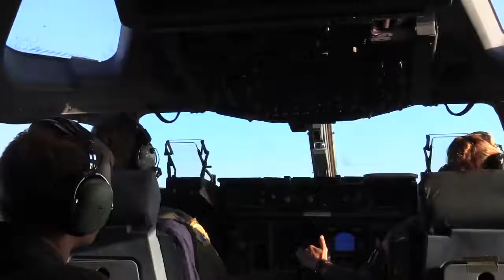Paratroopers Static Line Jump From C 17 l U.S. Army Soldiers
SSgt Michelle Di Ciolli, SrA Nicholas Priest, SSgt Chelsi Urban
DUMB ASS